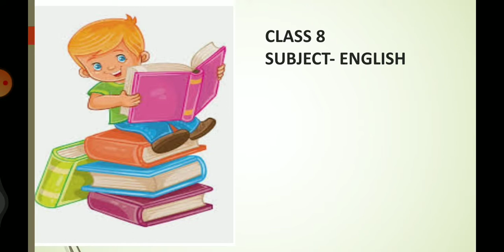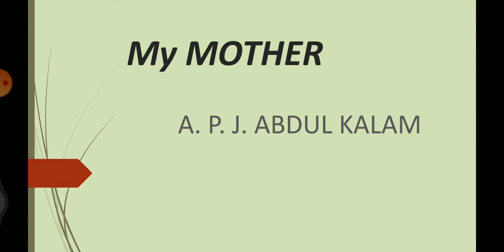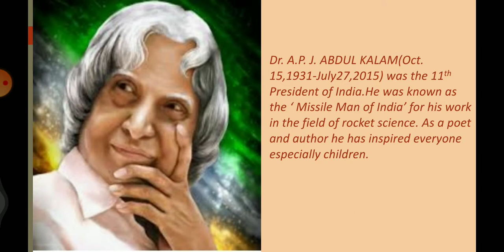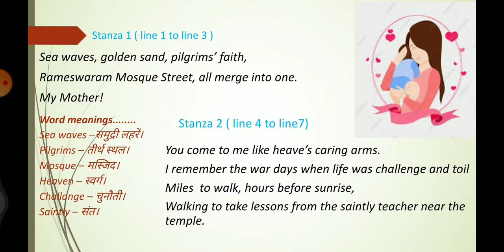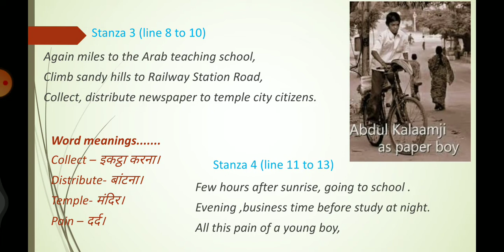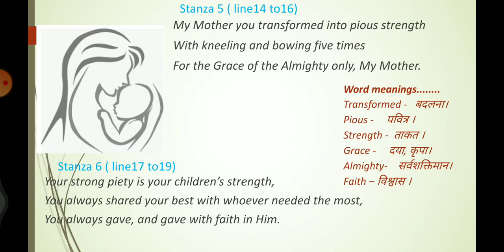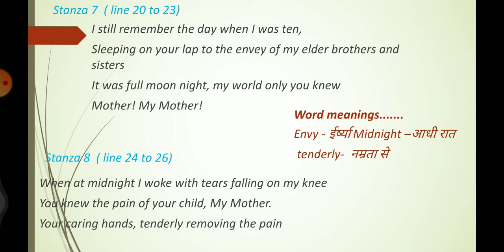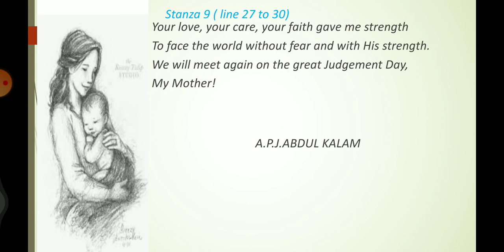MY MOTHER BY DR. A. P. J.ABDUL KALAM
The poem written by our former president Dr. A.P. J. ABDUL KALAM . A beautiful tribute to his beloved mother